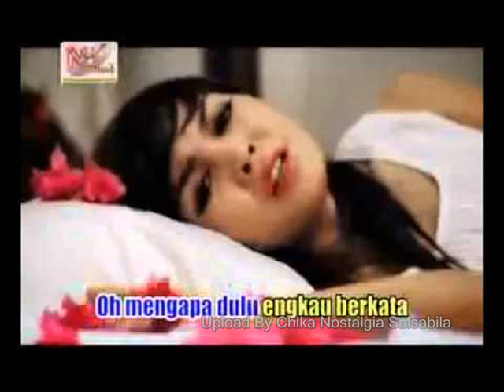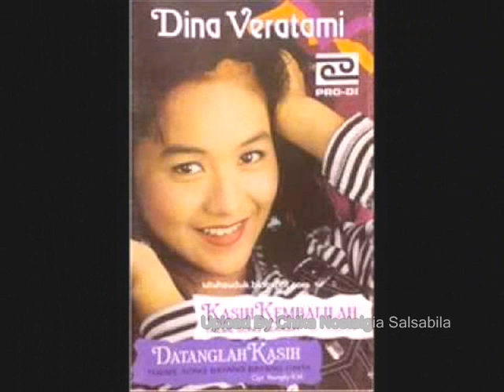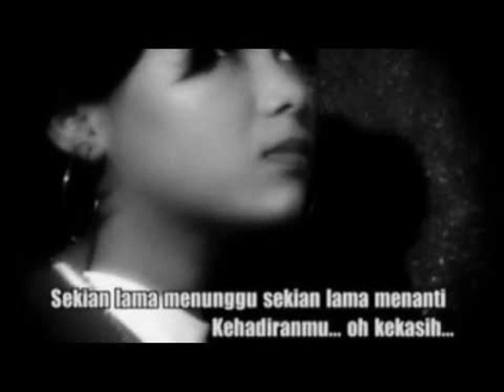Dina Veratami Keinginan